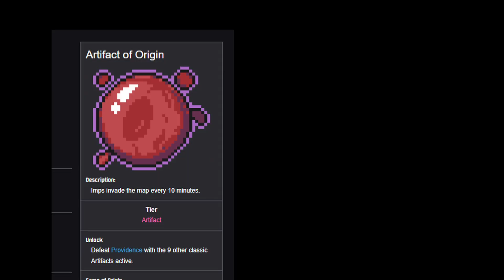How to unlock the RAREST artifact | Risk of Rain Returns tutorial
Hey guys this is how you unlock the artifact of origin have fun guys enjoy da video yay i looooove risk of rain!